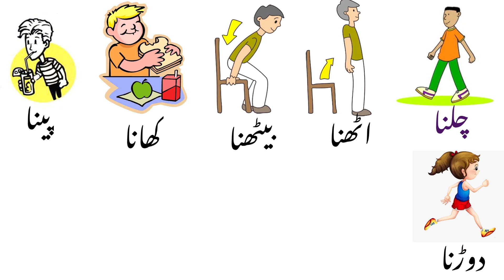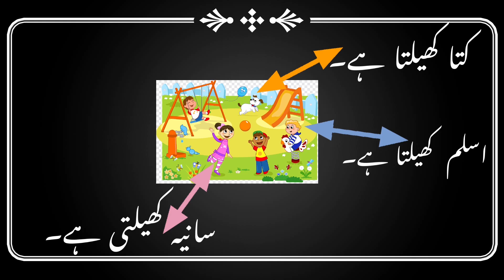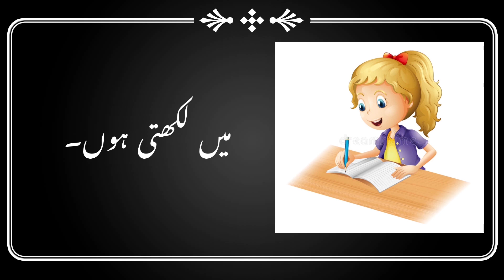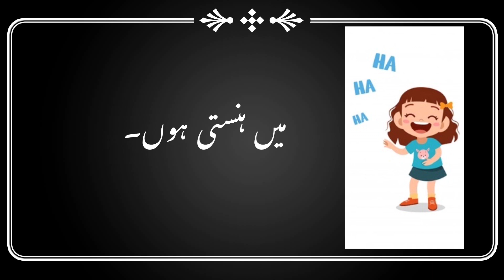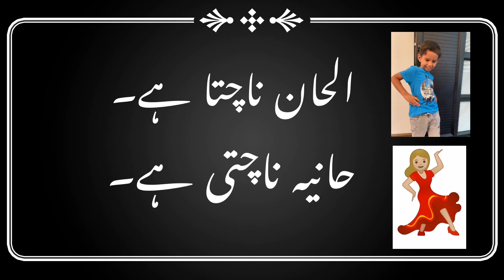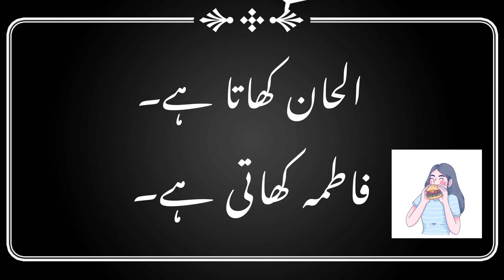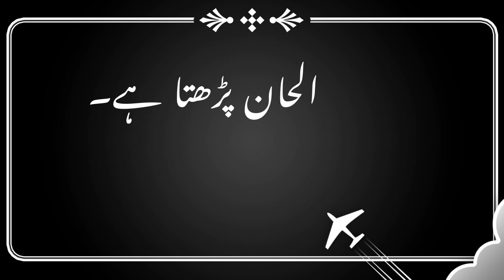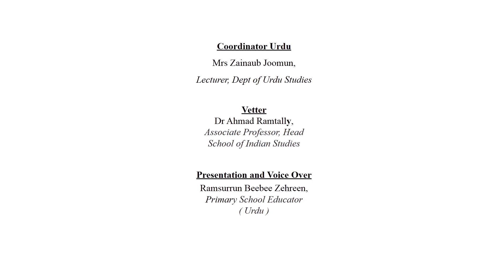URD G2 W2 Action Verb L2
VIDEO DESCRIPTION
Use of action verb for both gender.